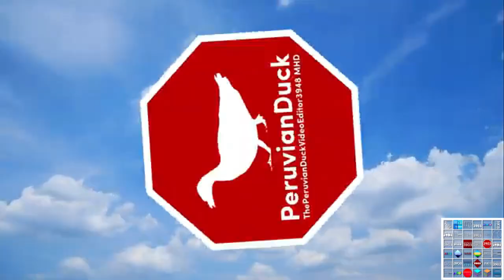[Sparta Remix] TPDVE3948's 1st Custom Source Has A Sparta Hyper Madhouse SFP Remix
Inspired By: ThePeruvianDuckVideoEditor3948 Mᴴᴰ